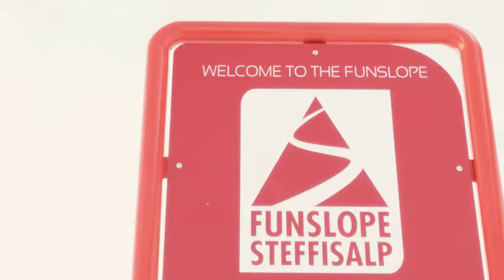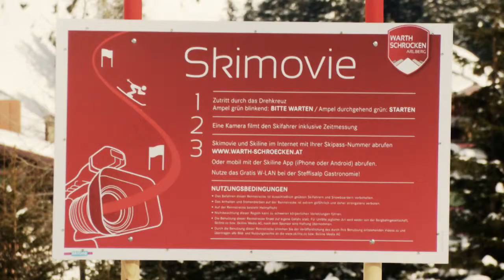Warth Schroecken: A Day in the Funslope Steffisalp - 17-02-2013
The Funslope Steffisalp in Warth Schroecken offers two lines with a slightly different difficulty level. The mellow right wing suits just everybody and the left wing needs a bit more experience and offers some bigger tabletops for real freestylers. warth-schroecken.at funslopes.com